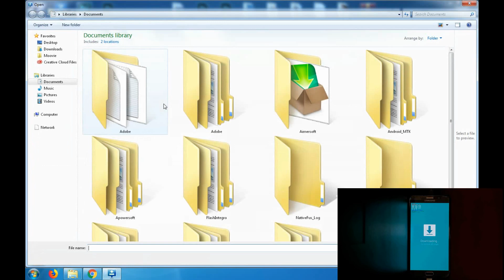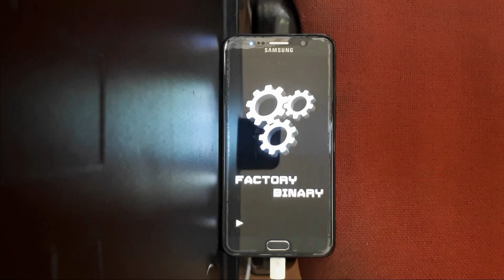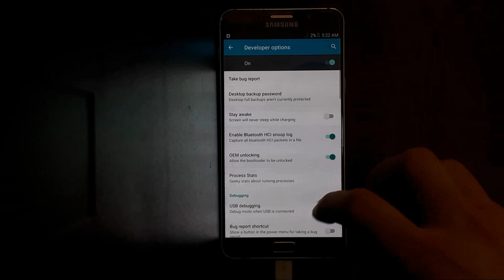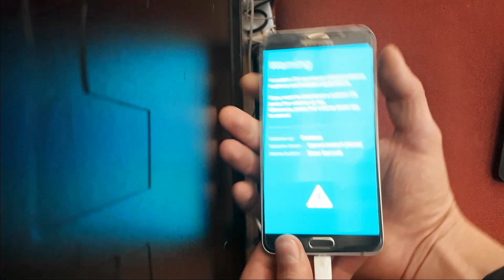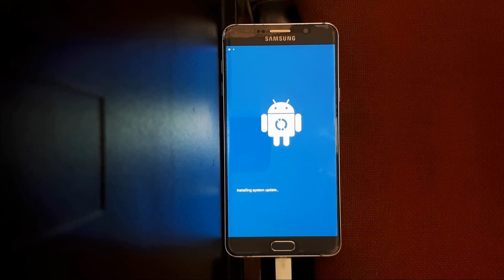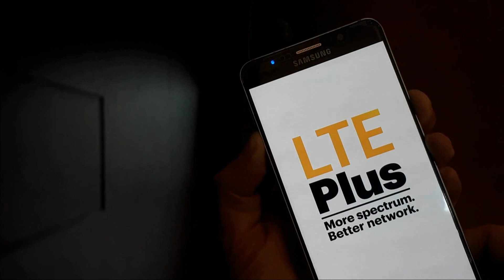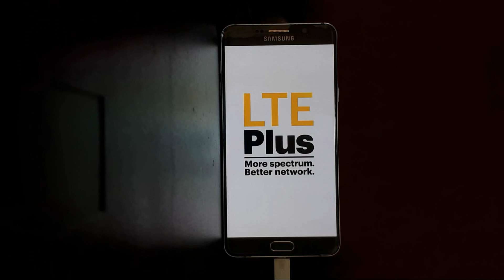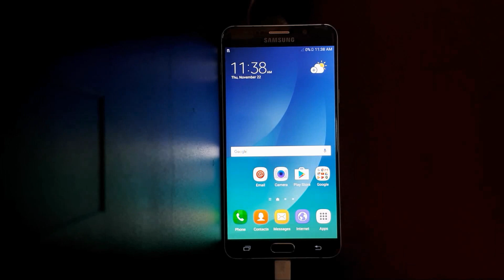Note 5 N920P U3 Frp google account byppas latest update 2018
CUSTOM BINARY BLOCKED BY FRP LOCK BYPASS.